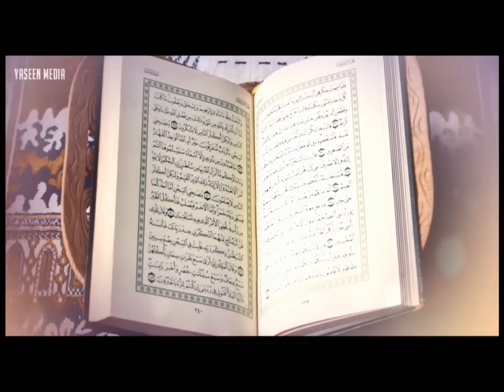"Ich bin Muslim, aber ich bete nicht"